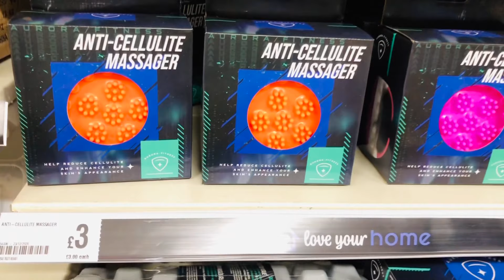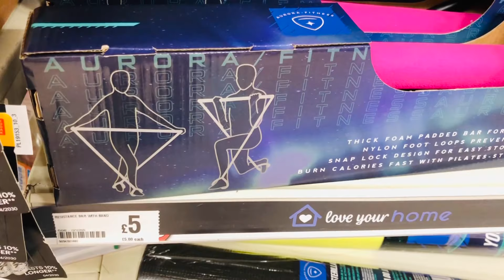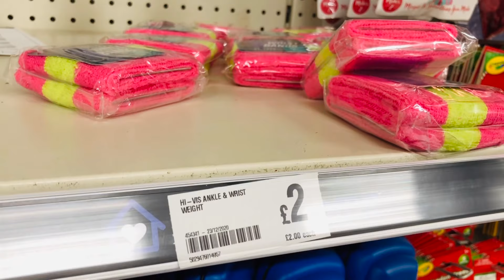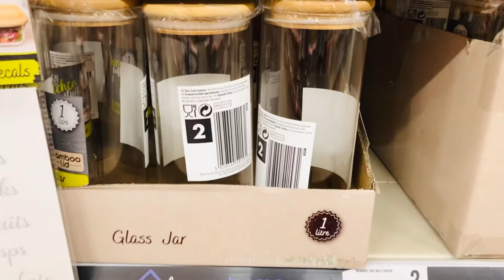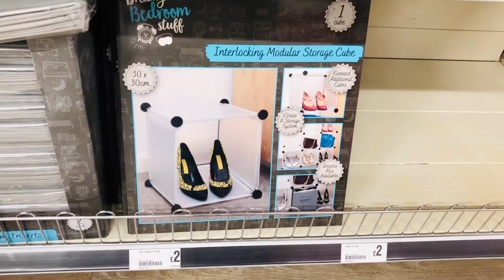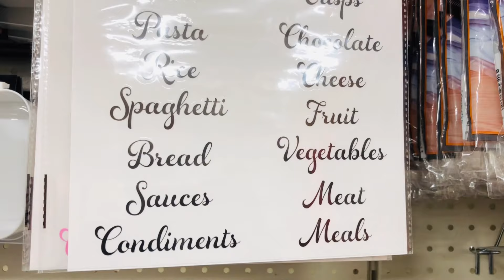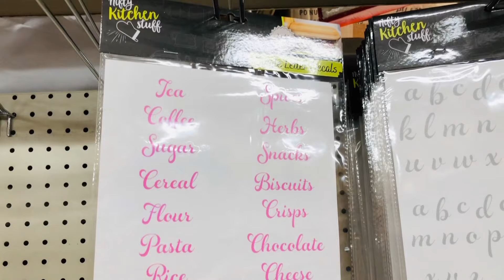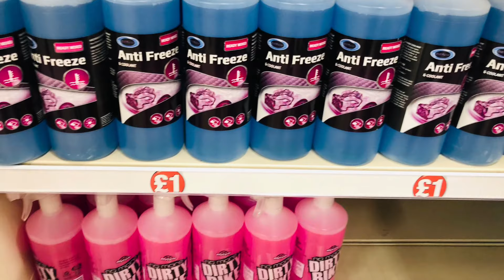WHAT'S NEW IN POUNDLAND 2021‼️ POUNDLAND COME SHOPPING WITH ME 🛍 POUNDLAND | PEP&CO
Come shopping with me at POUNDLAND and check out what's new in for 2021. From fitness resolutions for the New Year to new Poundland storage / organisation.

Once again Poundland have nailed it!!

So grab a hot chocolate, sit back, relax and enjoy the tour

Carol XOXO